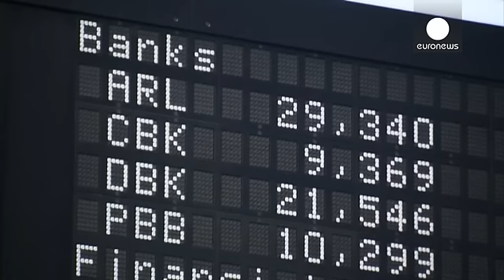Decisão da Fed espalha confiança nos mercados globais - economy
Após meses e meses de espera, os mercados globais foram unânimes no acolhimento à decisão da Reserva Federal americana. A tão aguardada subida da taxa de juro de referência dos Estados Unidos içou os principais índices ao longo do dia: Paris subiu quase 2,5%; Londres um pouco mais modesta, 1,5%; Lisboa transacionou mesmo acima dos 2%; mas o destaque foi, sem dúvida, para Frankfurt, que atingiu os 3,2%.

David Kohl, do banco suíço Julius Baer, aponta que as reações são muito positivas porque _"er…